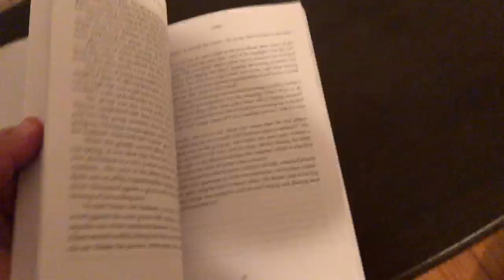Paperback trailer for Luther Vandross biography